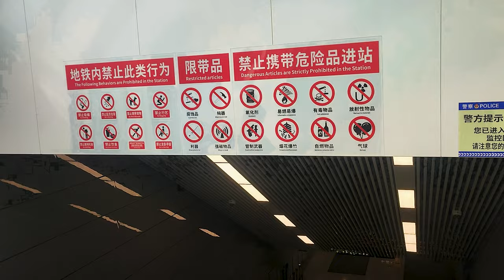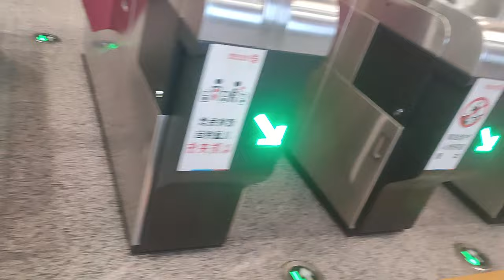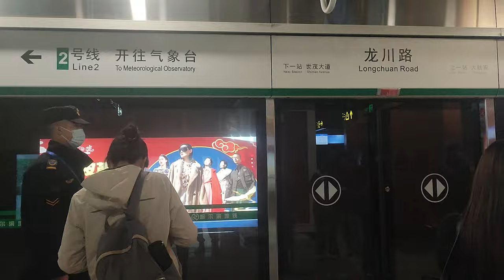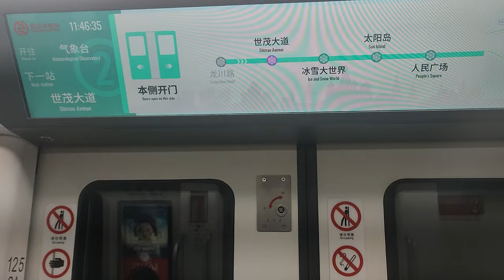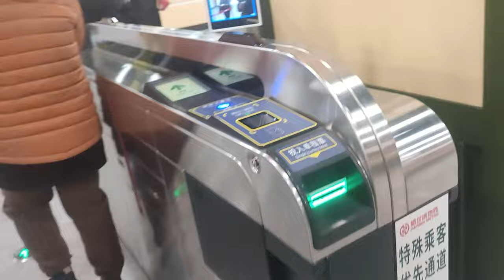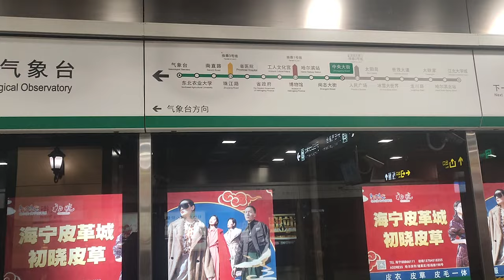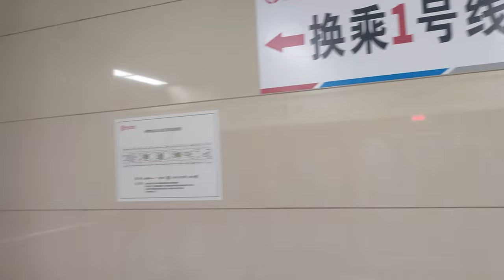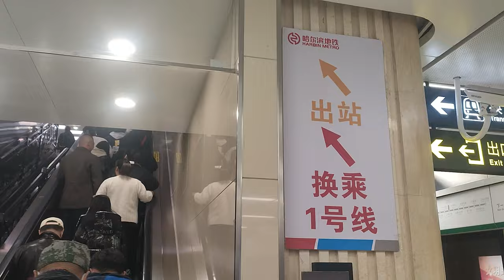EXPERIENCE NEW HARBIN METRO LINE 2 🇨🇳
Harbin Metro is the rapid transit system of Harbin, China. It began operation on September 26, 2013, and has three lines as of November 2021. The system has a total length of 82.8 km and 69 stations. The metro operates from 6:00 am to 9:00 pm in winter.